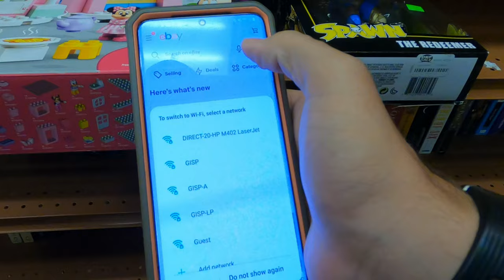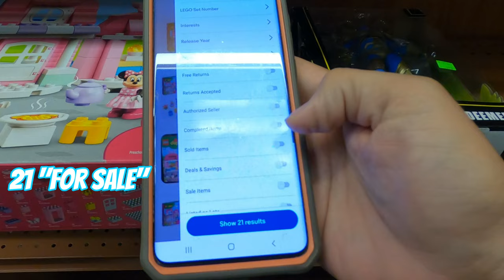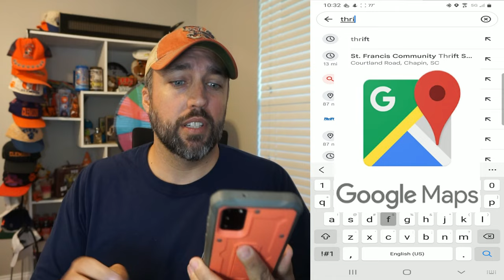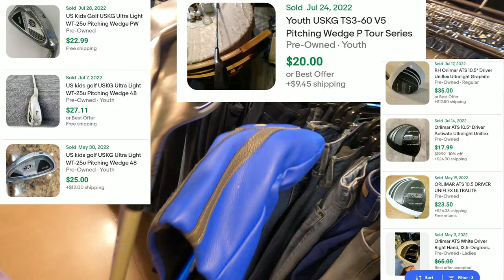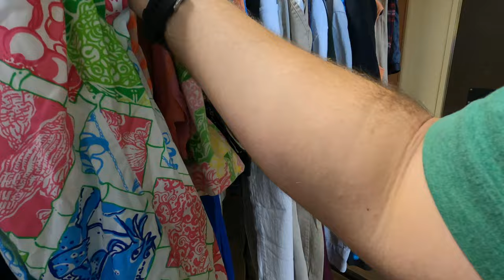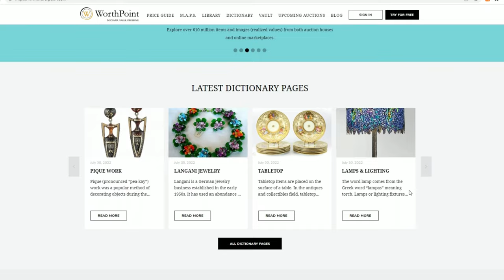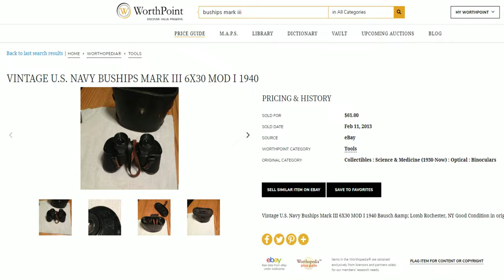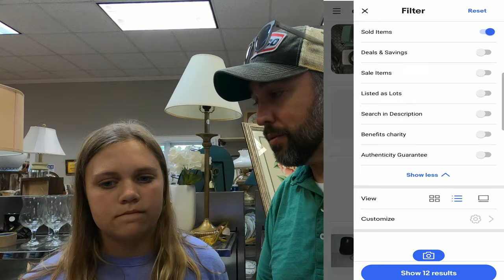How You Can Make Money at Thrift Stores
Thrift Stores always have cool stuff and some of it you can sell online for a profit. But how do you know what's valuable?
Sourcing for Stuff to Sell on Ebay, Mercari, and Facebook Marketplace.

keywords:  work from home dad, yard sale treasure hunting garage sale entrepreneur full time reseller pickers yard sale estate sales estate sale ride along thrift with me auctions ebay reselling ebay haul vlog part time treasure hunting treasure hunt picking picker garage sale yard sale resell video ebay video make money from home make money online picking picking garage sales reselling garage sale profits treasure hunting buy and sell reseller community reselling community garage sale video thrifting to resell thrift vlog